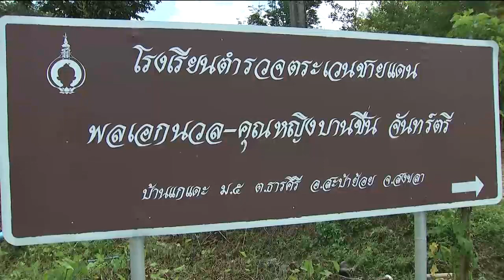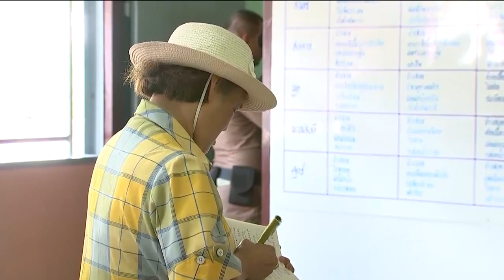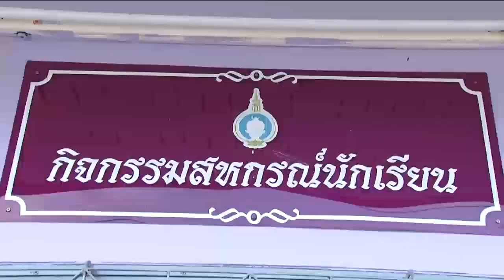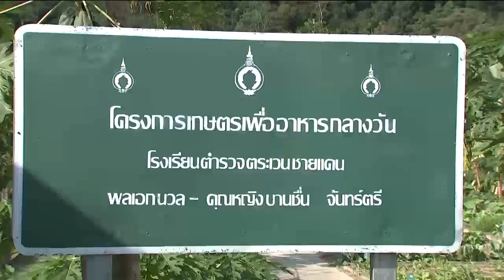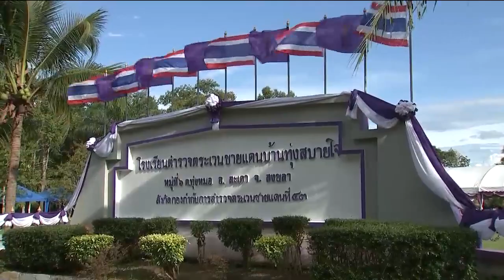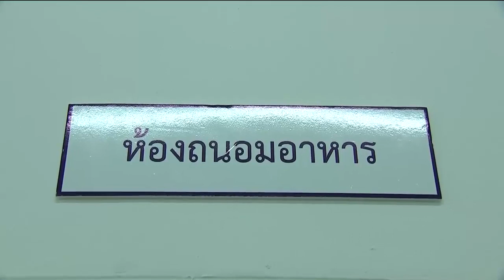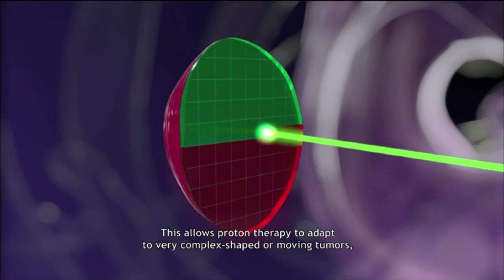ข่าวในพระราชสำนัก 28 ก.ย. 61